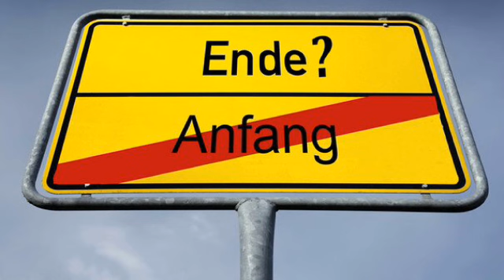Parallelfahrt und Dampflokfest Löbau